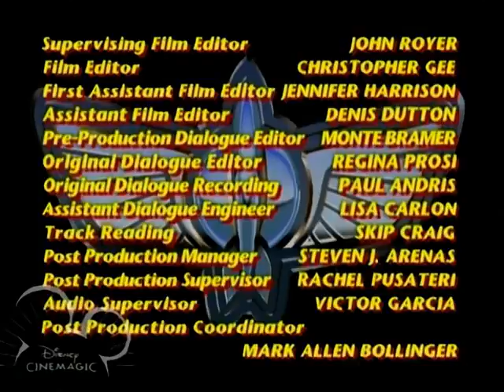Buzz Lightyear of Star Command episode 30 The Lightyear Factor